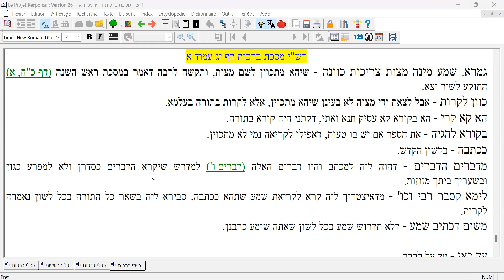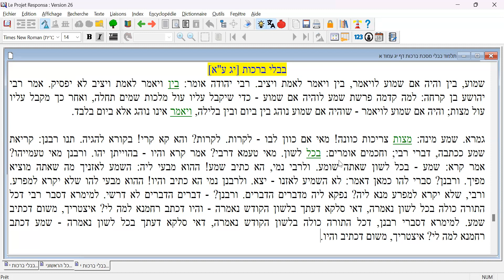Rav Moshe Ammar - 051123 part 2 - Guemara Brakhott : פרק ב דף יג